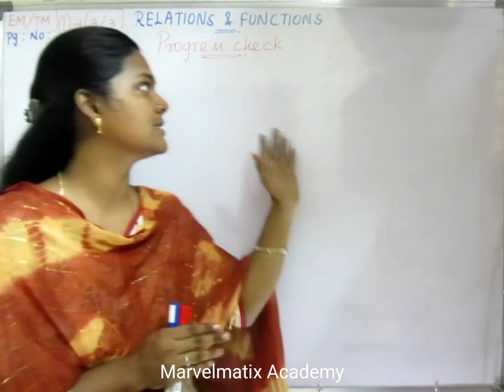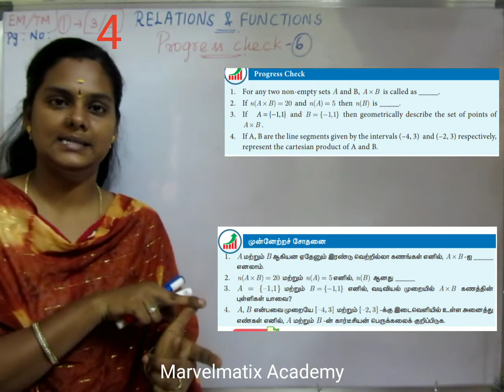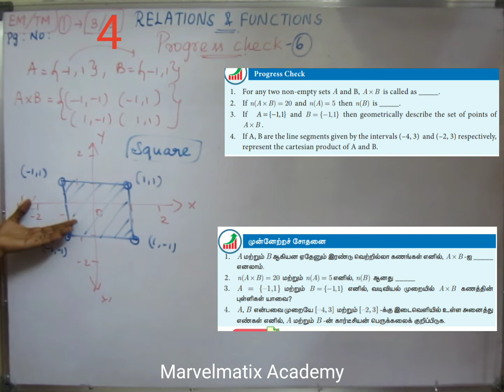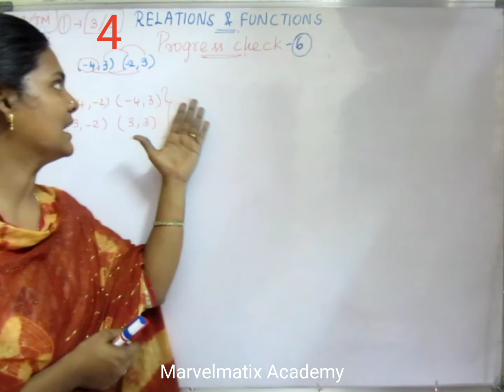Progress check -1 chapter 1 Relations & Functions English & tamil medium TNSCERT NEW SYLLABUS 2019